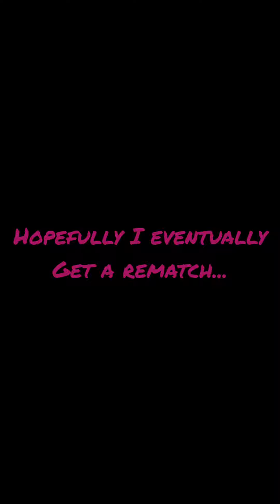A DifferentFight than Usual | NN (Ahsha) VS LJ (Chaos) | Vanguard Zero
Never expected to encounter him while I was searching for a Chrono user and to make them stride Dust for the Chant, so thanks for reading and enjoy this video.